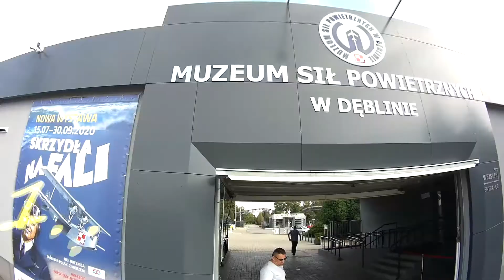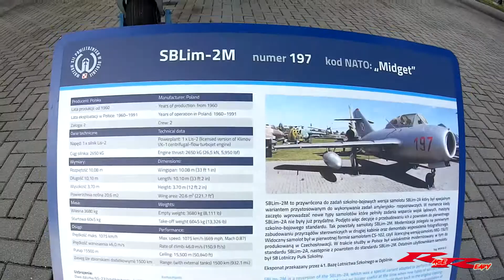Okiem Motocyklisty - "Muzeum Lotnictwa w Dęblinie"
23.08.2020r.wybraliśmy się na wycieczkę motocyklową do Muzeum Lotnictwa w Dęblinie. Co widziałem i słyszałem przedstawiam w tym filmie.Zapraszam.Nie zapomnij zostawić komentarza,lajka,subka, udostępnij gdzieś na FB - będzie więcej wyświetleń :)